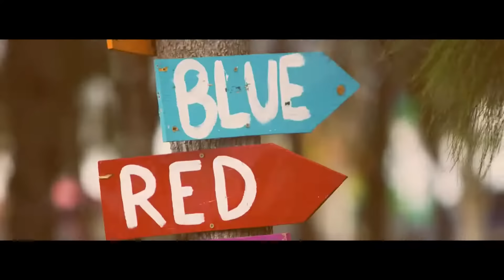Morandi - Angels (DIGERZ Hardstyle Remix)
Label: FREE LISTENING / DOWNLOAD
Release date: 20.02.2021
Genre: Hardstyle / Nostalgia
Format: mp3 320 kbs